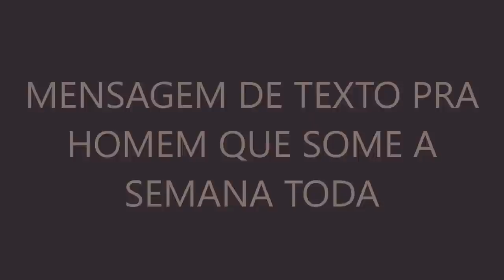Mensagem de texto pra HOMEM QUE SOME a semana toda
Melhor mensagem de texto para homem que some no final de semana ou durante a semana inteira.